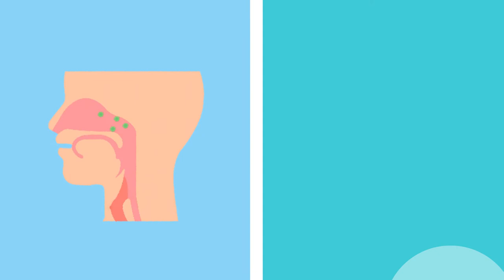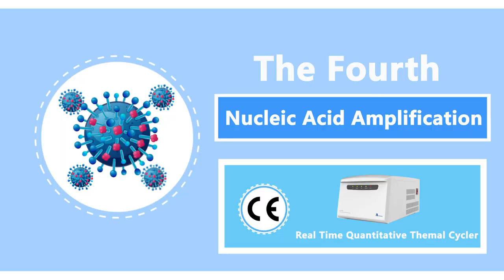How to do SARS-CoV-2 nucleic acid test?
Nucleic Acid Test
SARS-CoV-2 Testing Process
DIRUI, A Partner for Life.